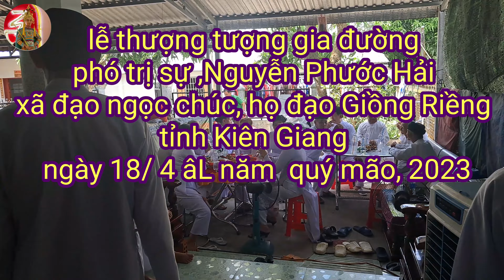lễ thượng tượng, gia đường ,pTs Nguyễn Phước Hải, xã đạo ngọc chúc Giồng Riềng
buổi lễ Thượng Tượng tại tư gia phó trị sự Nguyễn Phước Hải xã đạo Ngọc Chúc thuộc họ Đạo Giồng Riềng tỉnh Kiên Giang